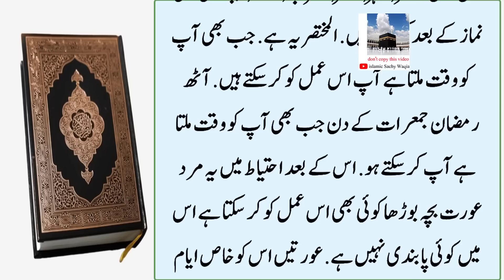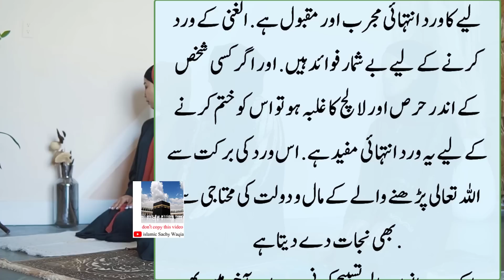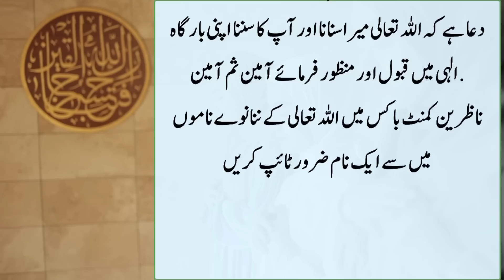8 Ramzan JumeRaat ka Din Achuka Hai | Puri Zindagi ki Dolat Ghar ajaye gi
8 Ramzan JumeRaat ka Din Achuka Hai | Puri Zindagi ki Dolat Ghar ajaye gi